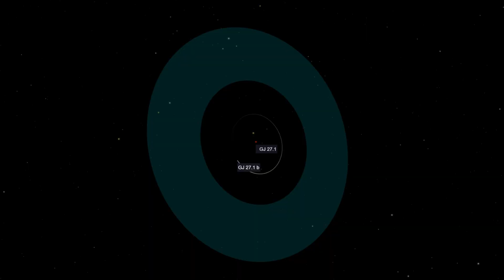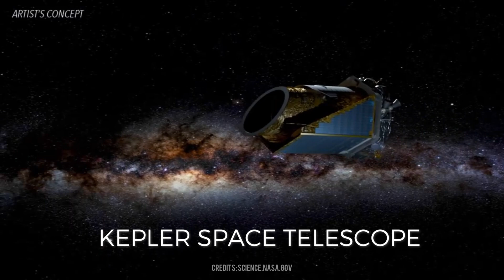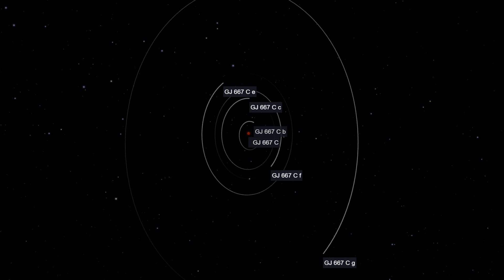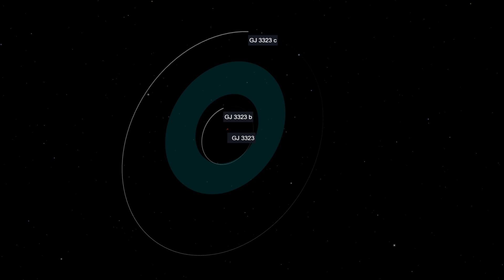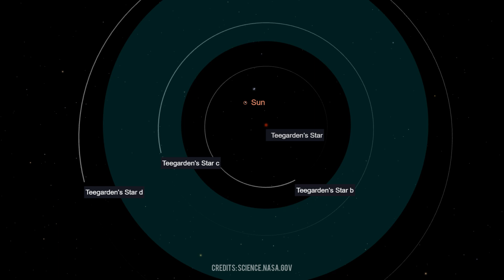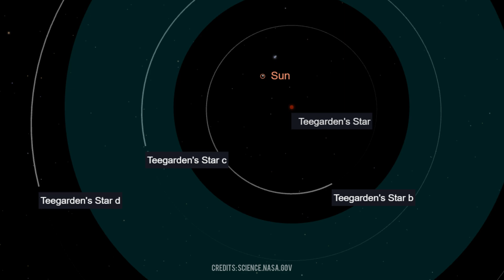NASA Discover Planets More Habitable Than Earth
In a groundbreaking discovery, NASA has identified planets potentially more habitable than Earth within distant star systems. Utilizing advanced telescopic technology, scientists have pinpointed exoplanets with conditions conducive to life, including stable atmospheres and liquid water. These findings offer tantalizing prospects for the search for extraterrestrial life and deepen our understanding of the universe's diversity and potential for habitability.